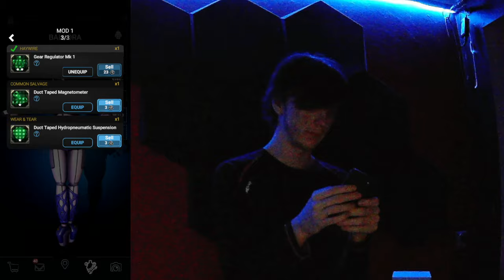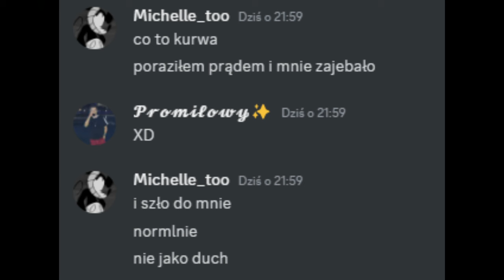PRZESYŁKA SPECIALNA OD.. | FNAF FORSAKEN AR/17!!!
MOJE SOCIALE!